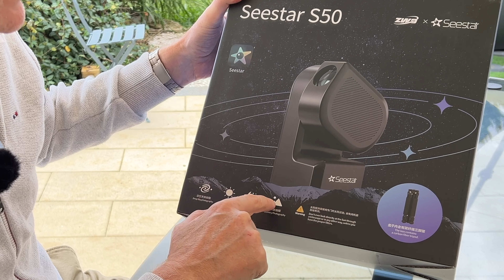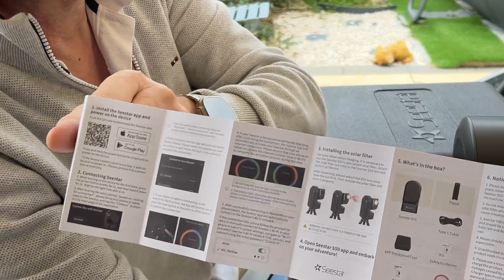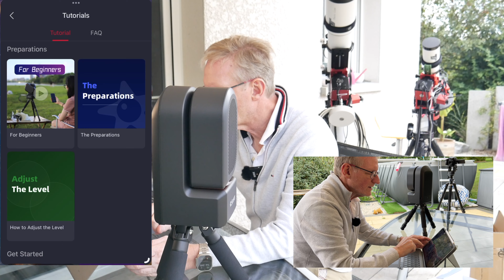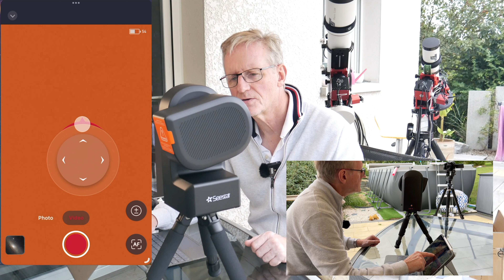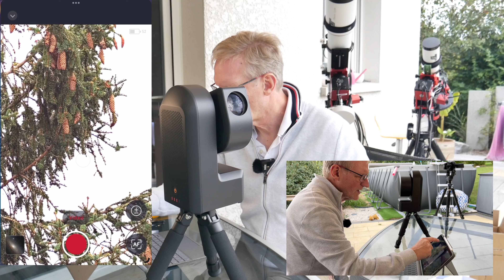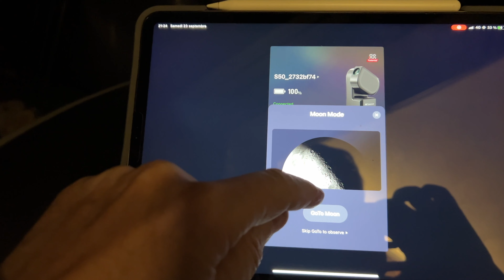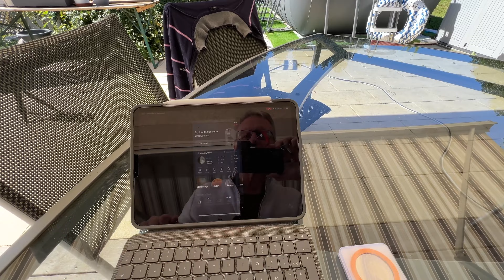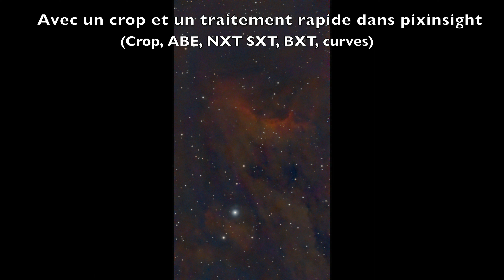Déballage et essai du Seestar S50 (Lunaire, Solaire et CP)